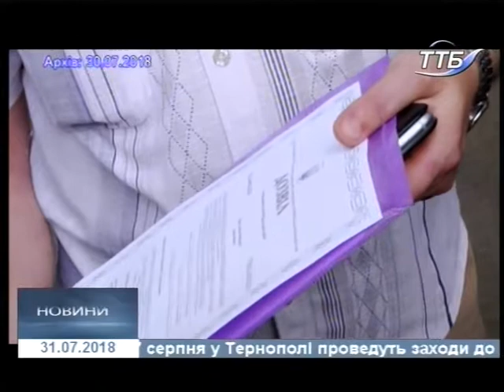31.07.2018. Новини. 13:30